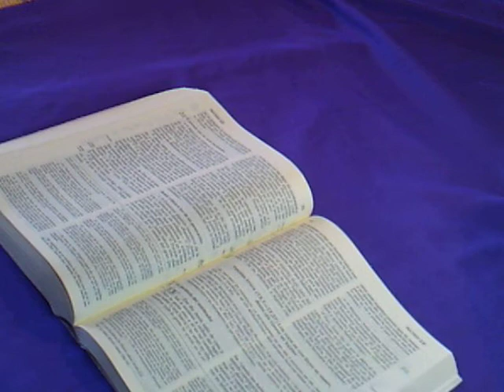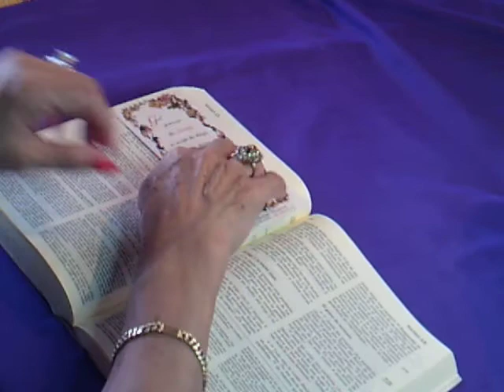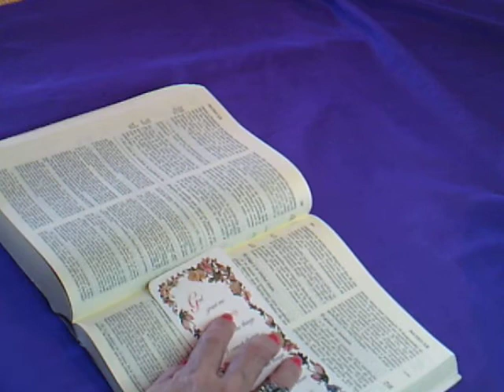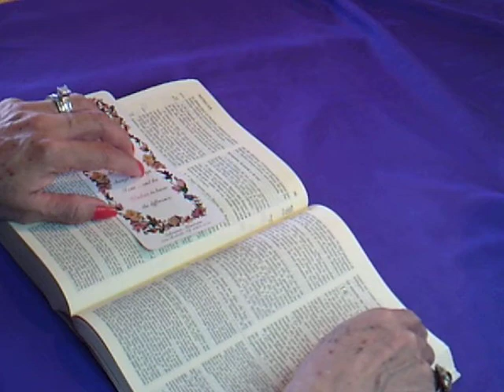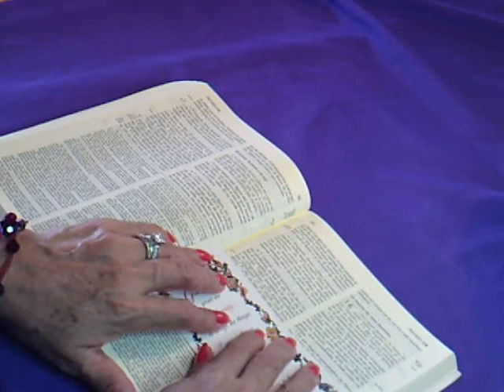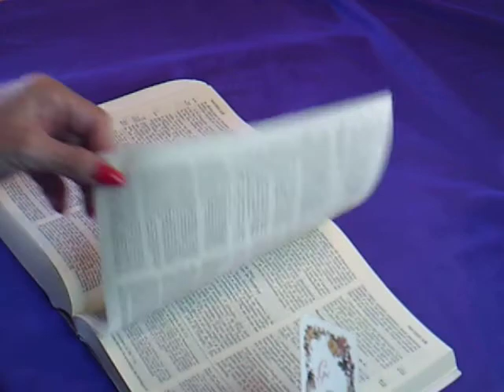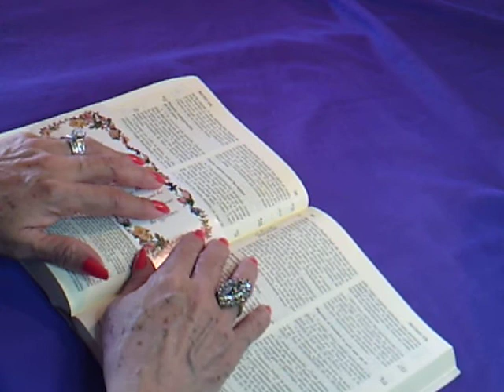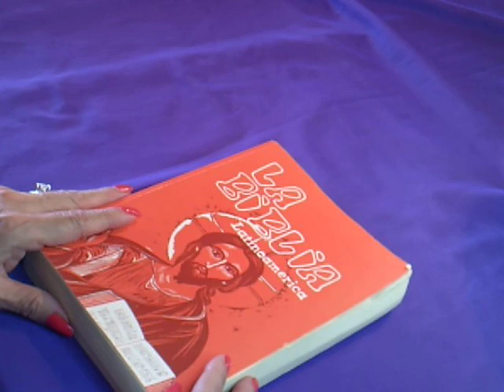Leyendo la Biblia Nuevo testamento Mateo Capitulo 13:1 al 14:36